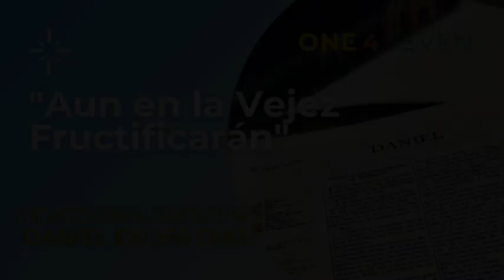Devocional Matutino | Daniel en 365 Días | Aun en la Vejez Fructificarán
Matutina para el Día 198 | Julio 17

“En el primer año de Belsasar rey de Babilonia tuvo Daniel un sueño, y visiones de su cabeza mientras estaba en su lecho; luego escribió el sueño, y relató lo principal del asunto.” Daniel 7: 1

El capítulo siete de Daniel cubre el mismo tiempo de historia del sueño del capítulo 2, ya que va desde los días del profeta Daniel hasta el establecimiento del reino de Dios. Nabucodonosor vio los poderes mundiales como metales en la gran imagen y ahora Daniel los va a ver como bestias simbólicas con cuernos. En el capítulo dos vemos principalmente asuntos políticos, pero el capítulo siete es dado especialmente para el pueblo de Dios para que entendiéramos el papel que tenemos en los planes divinos para el futuro.

Daniel tenía aproximadamente alrededor de 71 años en este momento, estaba acercándose al final de su vida  Pero, mientras la vida política de Daniel prácticamente se paralizó durante el reinado de Belsasar, su vida espiritual floreció, tal cual lo dice Salmos 92: 14 “Aun en la vejez fructificarán; estarán vigorosos y verdes” Ya no tenía la fuerza juvenil, ni la movilidad de sus primeros años, pero ahora tenia algo mas especial que es la experiencia que no se adquiere de ninguna otra manera. Y ahora el señor lo llama a ser su portavoz con un sueño que sería de bendición para el pueblo porque le mostraria cómo los imperios, en forma de fieras buscarían devorarlos pero que el señor siempre estaría allí para protegerlos. Su cuerpo podía estar viejo pero su espíritu está vigoroso y verde, y listo para fructificar. Recuerda hoy que el señor te puede siempre utilizar en cualquier etapa de tu vida.

Soy Oscar Oviedo y este es el Devocional “Daniel en 365 días”

Producido por el Ministerio One4Seven